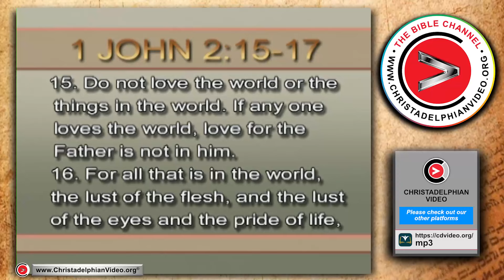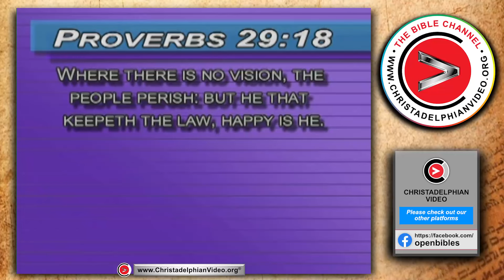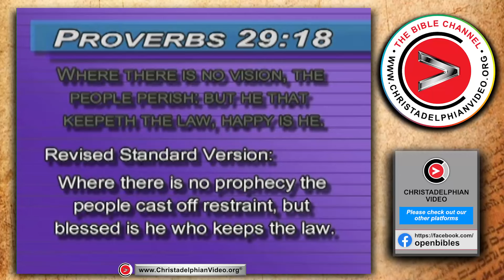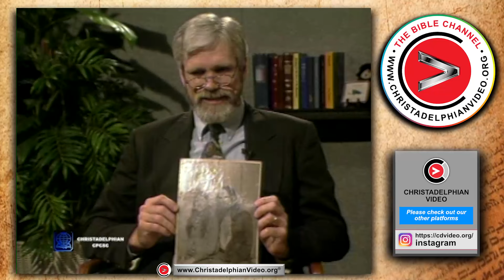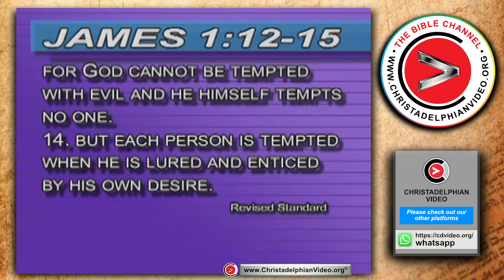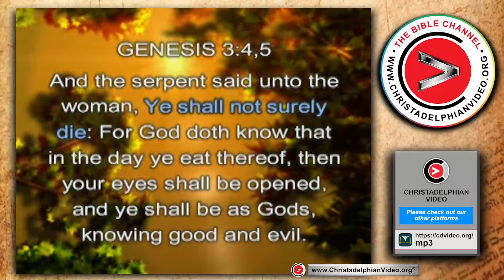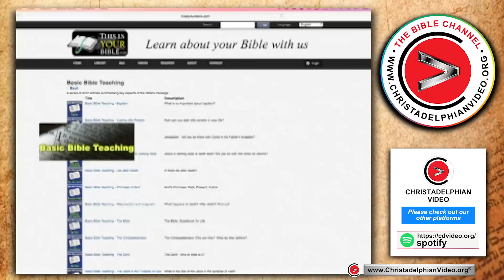God In Control of Your Life #1 'The Vision of Truth'.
A @Christadelphians Video:
# Summary
This presentation is a Bible discussion that explores the theme of God's control over one's life, particularly focusing on the message conveyed in 1 John 2:15-17. The discussion is led by Stan Isbell, who shares personal experiences and insights to help the audience understand the importance of basing one's life on the authority of God's word rather than the temptations and delusions of the world.

# Highlights
🌳 The speaker uses a story about a tree with bitter fruit and thorns to illustrate the idea that people often try to address the symptoms of societal problems rather than addressing the root causes, which the speaker suggests can be found in the Bible.
📖 The presentation emphasizes the importance of the Bible as the ultimate authority and source of truth, contrasting it with the "delusion" and "fabrication" of the world.
🔍 The discussion delves into the concept of "vision" or "prophecy" from Proverbs 29:18, highlighting the importance of having a clear understanding of God's plan and purpose for one's life.
🌍 The speaker shares a personal story of his own rebellion and departure from the guidance of his parents and the church, and how he eventually found his way back to the authority of God's word.
🌳 The presentation connects the themes of 1 John 2:15-17 to the story of Adam and Eve in the Garden of Eden, showing how the "lust of the flesh, the lust of the eyes, and the pride of life" led to their downfall.

00:00 - Introduction to the Bible discussion and the theme of God's control over one's life.
02:00 - Exploration of the message conveyed in 1 John 2:15-17.
05:00 - The speaker shares a story about a tree with bitter fruit and thorns to illustrate the idea of addressing root causes rather than symptoms.
10:00 - Discussion of the importance of the Bible as the ultimate authority and source of truth.
15:00 - Exploration of the concept of "vision" or "prophecy" from Proverbs 29:18.
20:00 - The speaker shares a personal story of his own rebellion and departure from the guidance of his parents and the church.
25:00 - Connection between the themes of 1 John 2:15-17 and the story of Adam and Eve in the Garden of Eden.
30:00 - Concluding remarks and invitation to join the next session in the series.